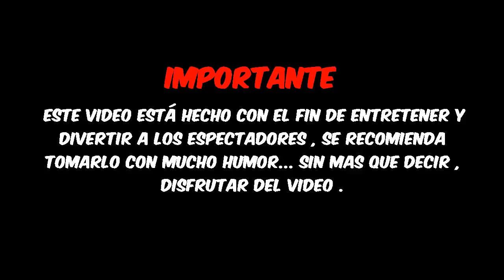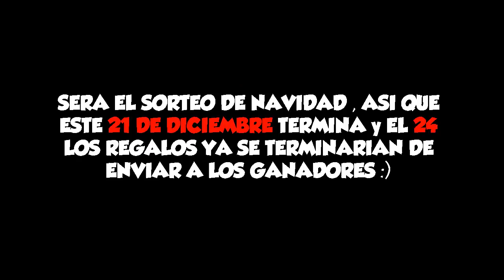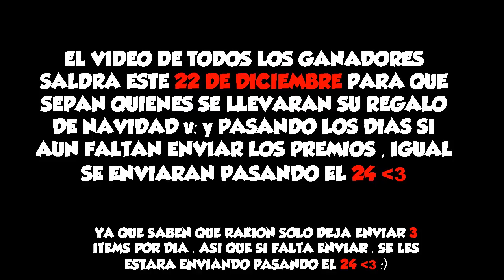Rakion | Inicio del Mega Sorteo Navideño | Me Regalan un Set Pirata ?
Que tal Muchachos Yo soy WolfPlayer y estamos con un vídeo nuevo para el Canal :D
Esta vez estamos con un vídeo corto ya que es mas que nada para decirles unas cositas muy importantes y una que otra cosa que pasó fuera de cámara durante estos días de ausencia :)

Como ya saben , En este mismo vídeo Comienza el Mega Sorteo Navideño de los items que estoy mostrando en el vídeo y algunos items mas que de seguro consiga de aquí a unos días :D

COMO PARTICIPAR?

REQUISITOS:
- Apoyar Muchísimo el Vídeo con tu Rikolino LIKE :D
- Estar Suscritos al Canal (Ya saben que reconozco quien esta suscrito y quien no , así que no mientan)
- Comentar tu NICK en este mismo vídeo

CUMPLIENDO ESOS REQUISITOS ENTRARAS AUTOMÁTICAMENTE AL MEGA SORTEO NAVIDEÑO QUE SE ESTARÁ REALIZANDO EN MI CANAL .

Fecha de Inicio: Hoy 18 de Diciembre de 2018
Fecha de Termino: 21 de Diciembre de 2018

EL VÍDEO CON LOS GANADORES SALDRÁ ESTE 22 DE DICIEMBRE , ASÍ QUE TIENEN UNOS CUANTOS DÍAS PARA PODER PARTICIPAR DEL SORTEO :D

YA SABEN COMO SERA EL SORTEO ,COMO LOS DEMÁS ... LOS 3 QUE SALGAN NO GANARAN, PERO LOS SIGUIENTES QUE SALGAN SI GANARAN :D

MIL DISCULPAS A TODOS LOS QUE DEJARON SU NICK EN EL VÍDEO ANTERIOR , PERO YA SABEN QUE DECIDÍ HACER EL SORTEO DE ESTA MANERA YA QUE ME PARECIÓ GENIAL QUE MAS DE 3 SEAN LOS GANADORES Y PARA QUE ALGUNOS MAS SE LLEVEN SUS REGALITOS 7u7 xD , ESPERO LES AGRADE LA IDEA .

NOTA IMPORTANTE: LOS REGALOS SERÁN AL AZAR  ASÍ QUE NADIE PODRÁ ELEGIR EL PREMIO :D

SERA UNA "SORPRESA" PARA TODOS LOS QUE PARTICIPEN Y GANEN :D

PDT: ESPERO PARTICIPEN TODOS DEL SORTEO Y NO SE OLVIDEN DE COMPLETAR LOS 3 REQUISITOS , MUCHÍSIMAS GRACIAS A TODOS Y HASTA LA PRÓXIMA .

*No Te olvides que puedes compartir el vídeo con tus amaigos V: :D